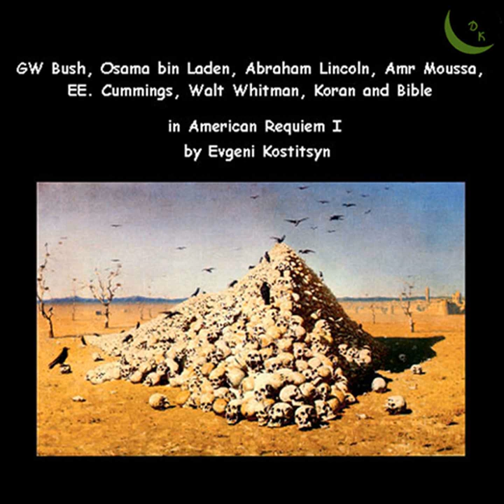American Requiem I: Requiem - Vision by President Lincoln (Abraham Lincoln, Chorus)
American Requiem I: Requiem - Vision by President Lincoln (Abraham Lincoln, Chorus) · Evgeni Kostitsyn

Kostitsyn: American Requiem I

Artist: Sergey Aleshchenko
Artist: Pavel Derkach
Artist: Alexander Minchenko
Choir: Kostitsyn Choir
Conductor: Evgeni Kostitsyn
Orchestra: Kostitsyn Symphony Orchestra
Composer: Evgeni Kostitsyn